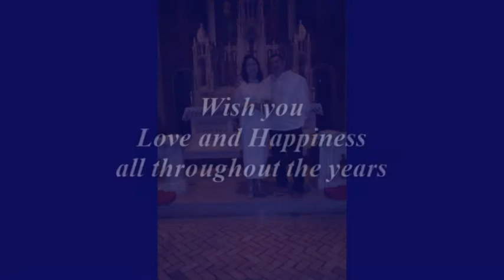Ariel and Liza